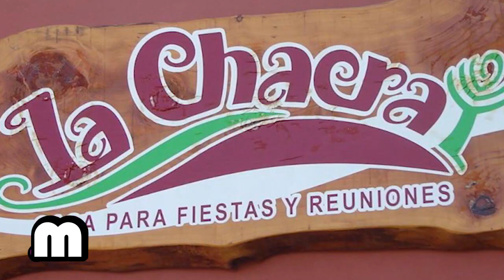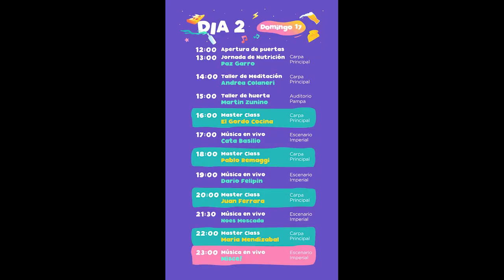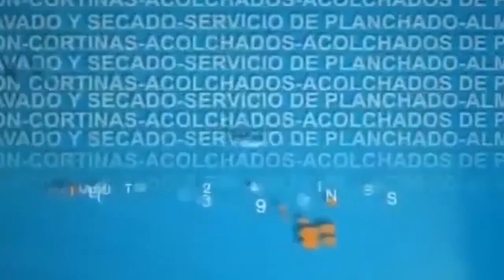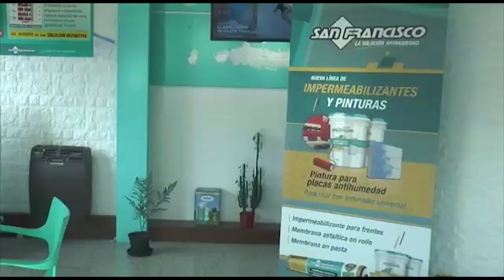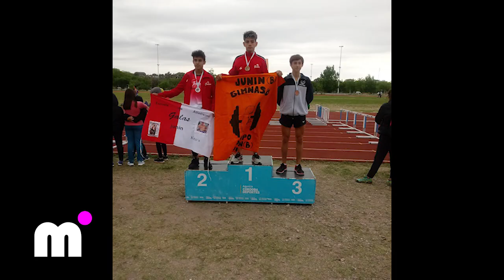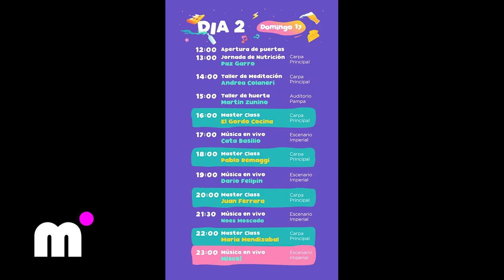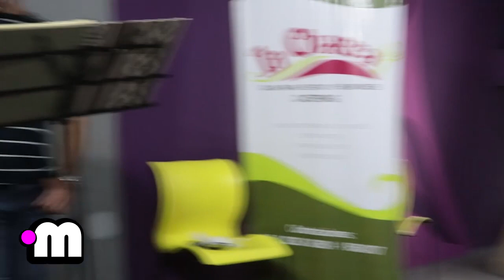Magazine 13 de Noviembre de 2019